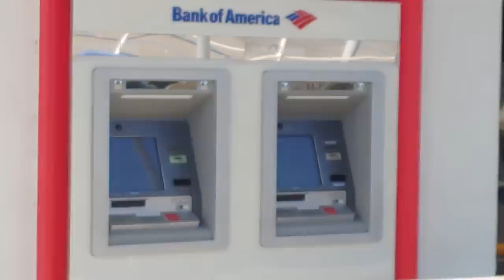"Bank Security Tries Questioning Photographer Outside Bank"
This video audit takes place outside this local Bank of America branch near Tustin Ave & 17th street in Santa Ana Ca. The main interaction i had at this location was with Allied Security when he tried to question me for recording the ATM technician while he was repairing the machine. Other than that there were no issues at this location.